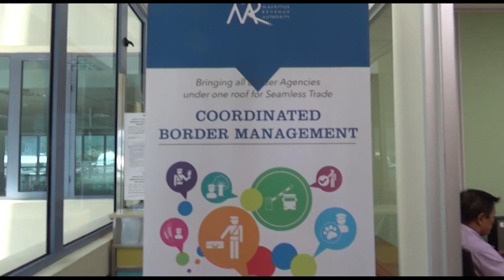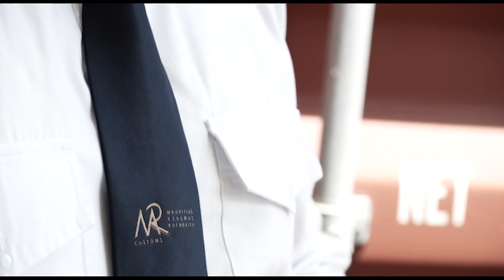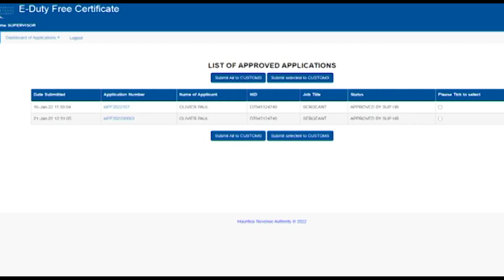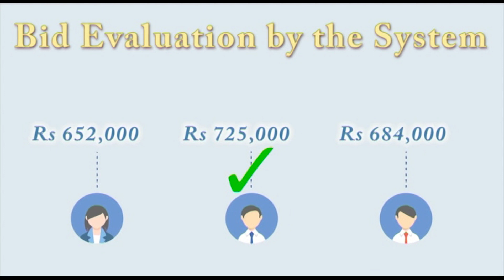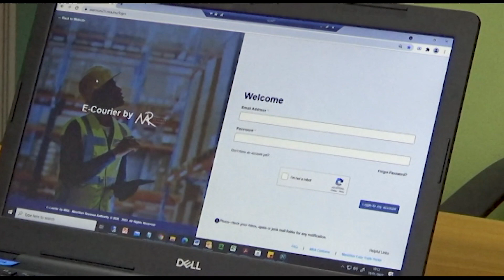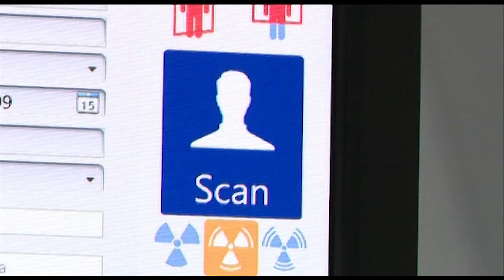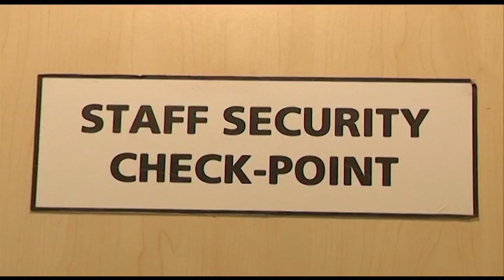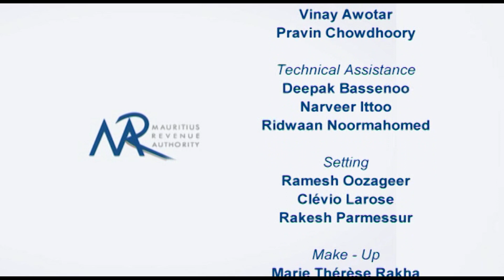Le role des douanes de la MRA et la modernisation de ses services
Emission realisée en collaboration avec la Mauritius Broadcasting Corporation